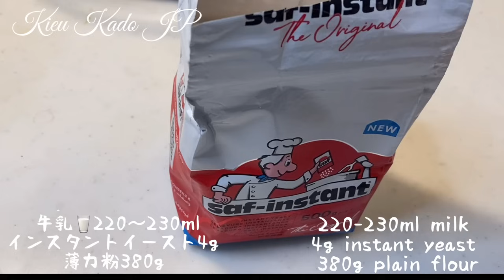Công thức vỏ bánh bao của người hoa chỉ với 3 nguyên liệu cách làm đơn giản thành công ngay lần đầu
🙏 🙇‍♀️ Rất mong nhận được nhiều đóng góp ý kiến của Cô Chú Anh Chị E và các bạn để kênh ngày càng phát triển có ích hơn cho mọi người.
Ủng hộ kênh để mình có thêm động lực làm tiếp 🥰.
👉 Hãy comment yêu cầu món mọi người thích mình sẽ cố gắng tìm hiểu rồi làm nha! 🥰🥰🥰
👉 Follow trang Facebook của mình ở dưới đây 🙏🏻

CÔNG THỨC
Sữa tươi 220~230ml
Men nở 4g ( 1tsp)
Bột mì 380g (8%protein)

Nhân bánh bao
Thịt heo băm 500g
Hành tây 1/2 củ
Hành lá 3 cây
Gia vị nêm : tiêu, muối, đường, bột niêm, bột ngủ vị hương.

Ủ bột lần 1 : 20 phút
Lần 2 : 1~1:30phút

Ủ bánh 30 phút trước khi hấp
Hấp bánh 10~15phút